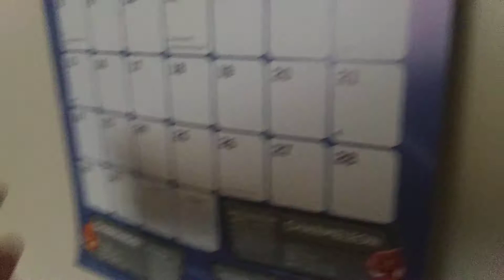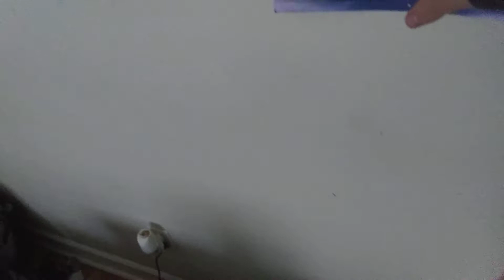Mayor Update for Next Week. (11-19-20)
Well, I'm moving out soon. here's what's going to happen.